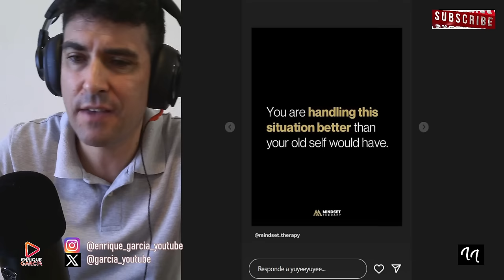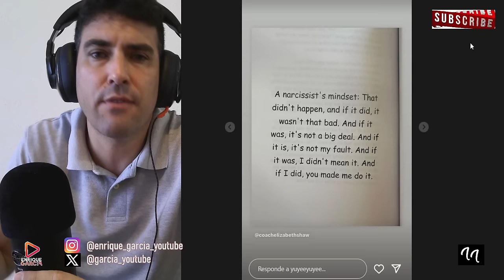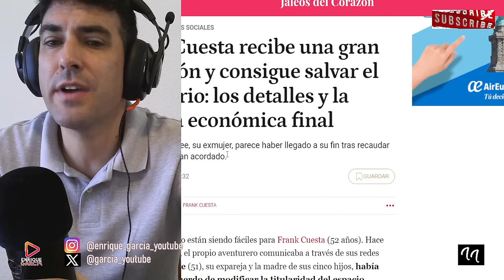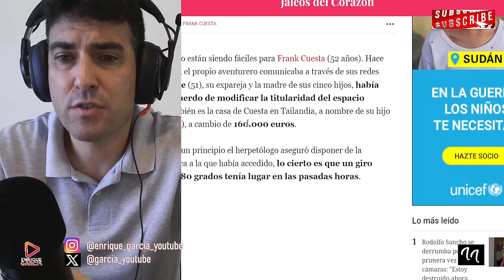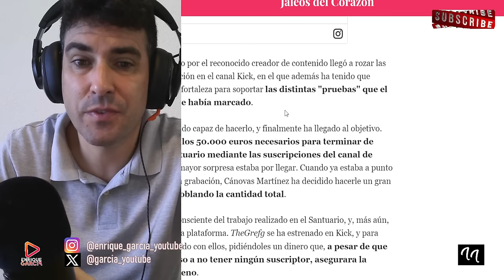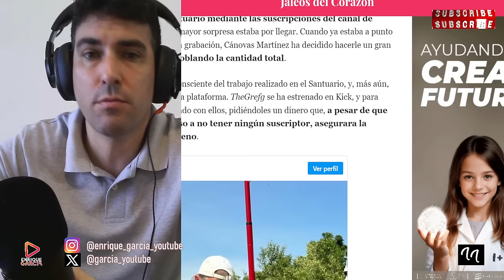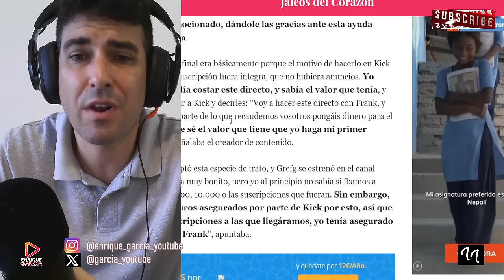YUYEE ENVÍA DURO MENSAJE A FRANK CUESTA SOBRE EL SANTUARIO LIBERTAD